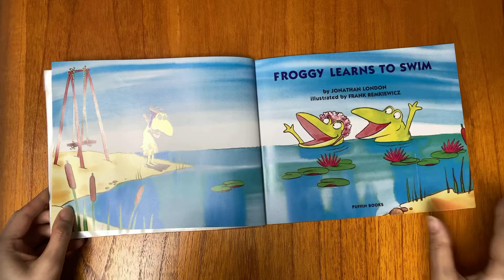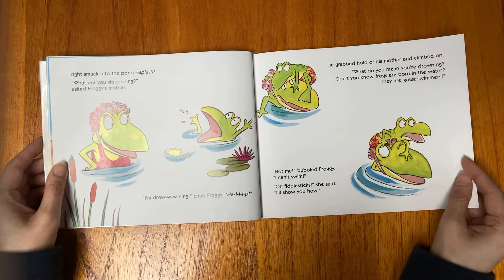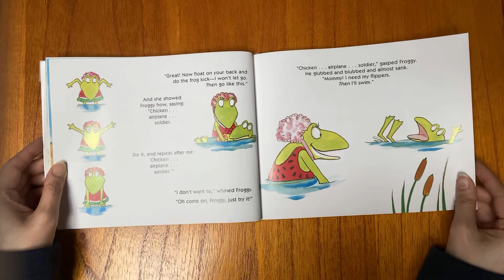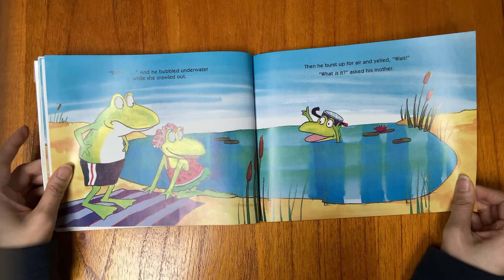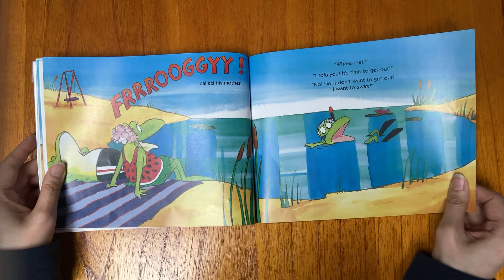Froggy Learns to Swim